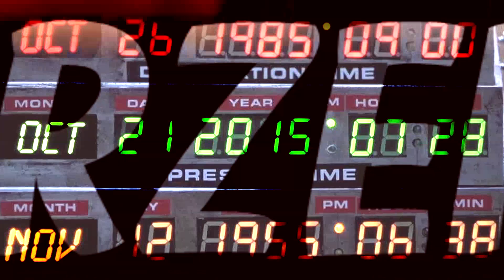Jak wytresować smoka 3 ★SzybkieRecenzje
Szybka recenzja kończącego trylogię How To Train Your Dragon: Hidden World.